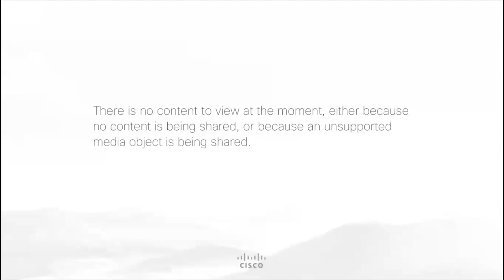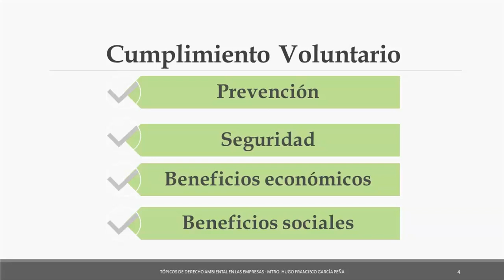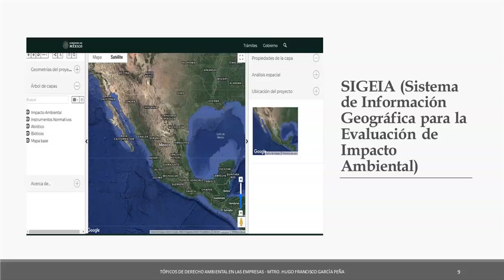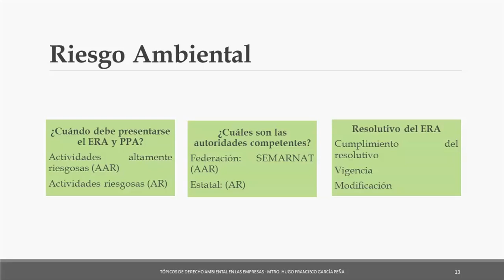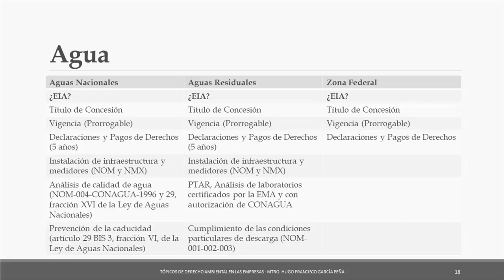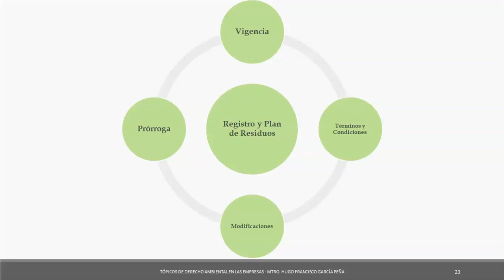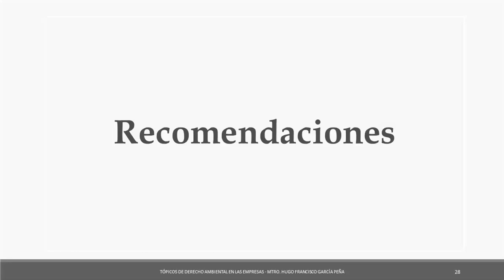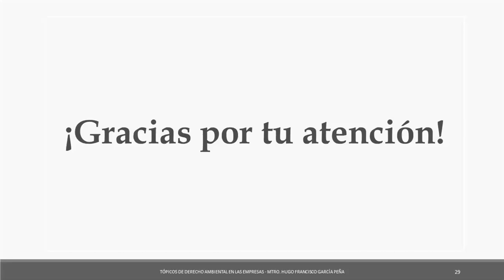TÓPICOS DE DERECHO AMBIENTAL EN LAS EMPRESAS